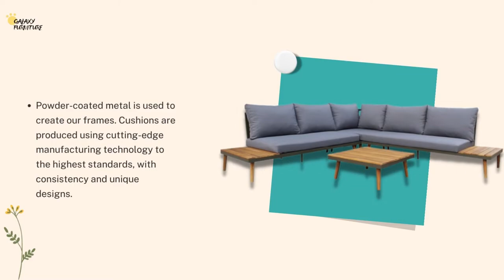Outdoor Furniture Vietnam - High Quality All Weather Wicker Outdoor Patio Furniture -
With our many options for couch sets, dining sets, coffee sets, bar sets, and other furniture, you can easily create the ideal indoor/outdoor living space with our collection, which has an aluminum frame, wicker material, and flexible seating.
Get in touch with us right away.
We will assist you in improving your house and living a distinctive life.